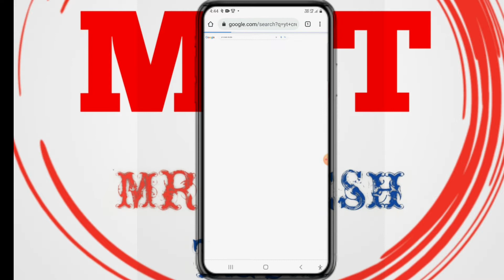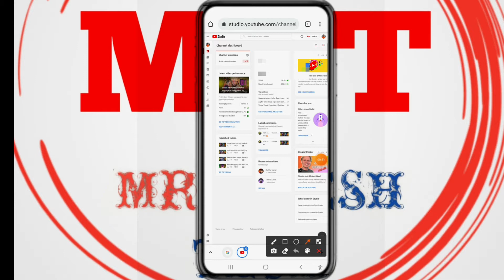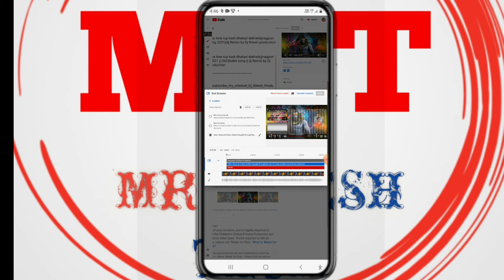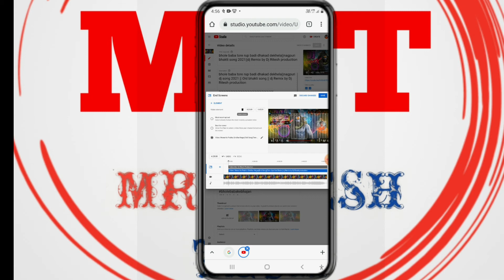Mobile se Youtube Video me end screen kaise lagye||how to set end screen||MR RITESH TECH